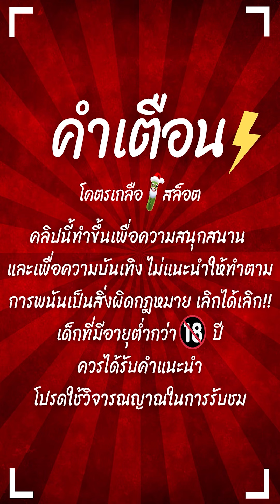สล็อตPG : Lucky Neko | สล็อตแมวทอง | คนจะเกิด | สล็อตแตกง่าย !!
Lucky Neko : สล็อตPGแมวทอง สล็อตทุนน้อย สล็อตพีจี สล็อตpgแตกง่าย !!

กันอีกเช่นเคยนะครับผม วันนี้มาปั่น สล็อตแมวทอง คนมันเกิด+8,500 !!

00:00 intro
00:25 เริ่มเกมสล็อต
01:01 สล็อตpg
07:25 ช็อตเด็ด
13:55 จบเกมสล็อต